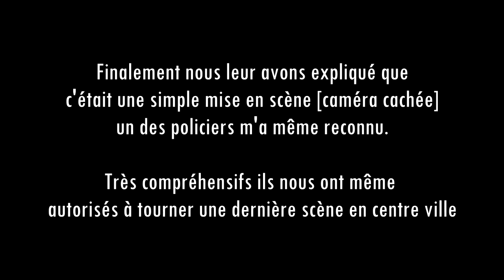PORTER LE MAILLOT DU PSG À MARSEILLE [la police nous arrête]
► Merci à toute l'équipe, leurs réseaux juste en dessous :
rayan.esd [Snapchat]

➡ Je donne également des cours particuliers, pour en bénéficier tu as juste à cliquer sur mon site juste en dessous, rubrique "Services" puis tu réserves. Je compte sur toi ! à très vite ;)